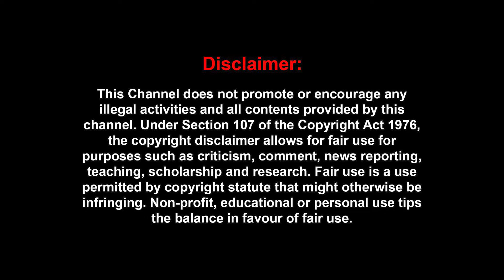பாலா Sir-ஆல Night Full -ஆ தூங்கல...- Actor Akash Premkumar Interview | N4 Movie